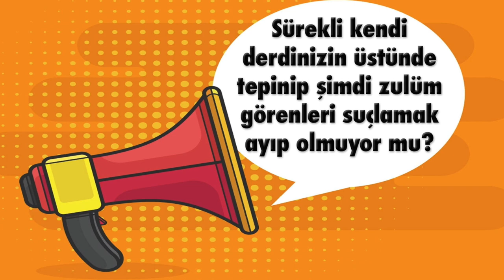Nasıl bir felakete "evet" dediğinizi bilmiyorsunuz | Tarık Toros | Analiz | 10 Şubat 2021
10 Şubat 2021
Analiz

• Boğaziçi direnişi, Türkiye muhalefetinin iktidarın tam da istediği kıvama geldiğini göstermesi azısından mühim derslerle dolu.
• Mazlumlar birbirini dişlemeyi bırakıp asıl buna kafa yormalı.
• Türkiye… İktidarı, muhalefeti, sivil toplumuyla… Nasıl bir felakete “evet” dediğini görebilmiş değil.
• ANALİZ..